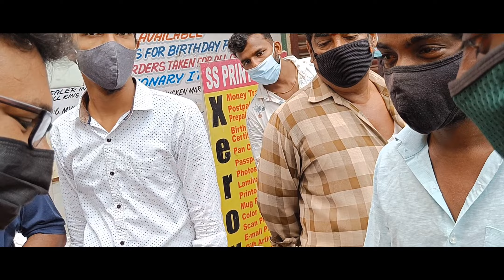Chennai Broadway Pet Market 2021 | Sunday Pet Market| Mannadi Kozhi Market